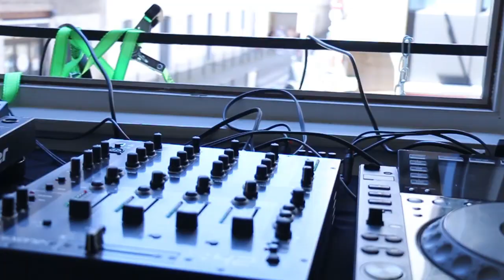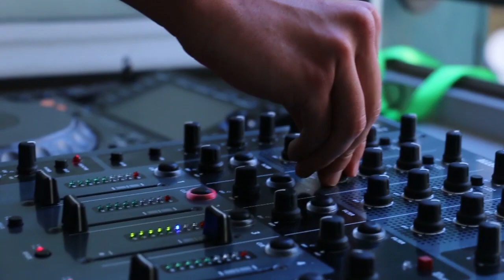Reflexion - Fête de la musique 2020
Entre les coups de tam-tam, les musiciens, les jongleurs et les break-danseurs improvisant sur le mix des DJs, Reflexion a fait danser le petit Bayonne pendant la plus longue journée de l’année.

3 DJs se sont succédés depuis le balcon de 16h à 22h30 :
- Telmo
- Mikha
- Six Realms

Un grand merci pour votre participation, vos donations et votre bonne vibe.
On espère vous revoir très vite !

Images : Julien & Estelle Filo
Montage : Hazer